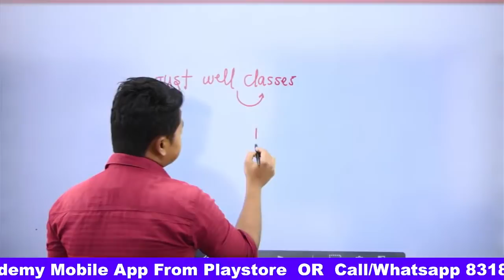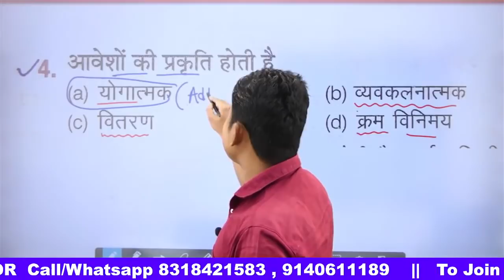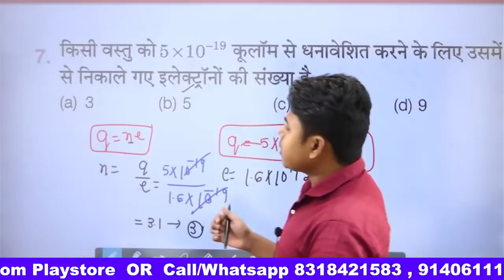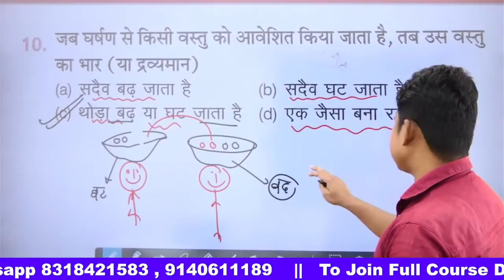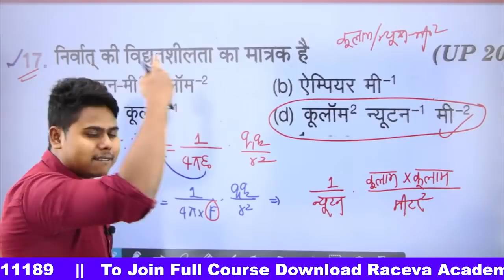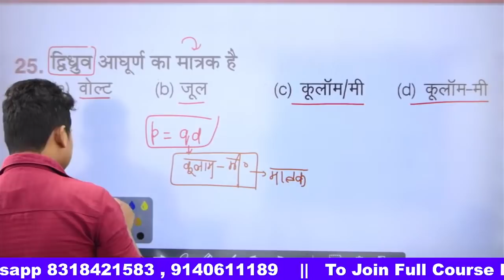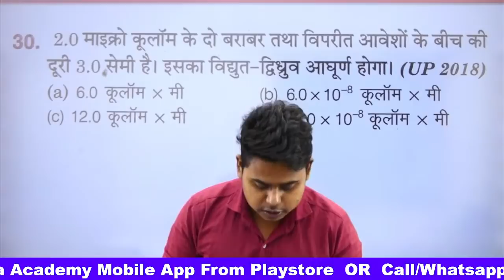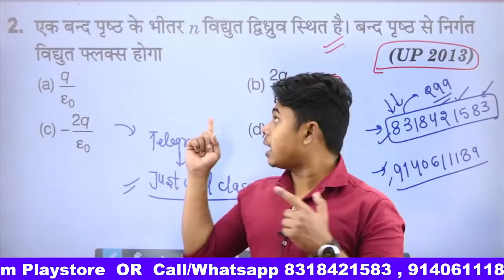Up board class 12th physics objective |class 12th physics ka vvi objective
Class 12th ki taiyari kaise kare
How to start study class 12th board exam preparation
How to start study class 12th preparation
How to study from home
Ghar se taiyari kare kare class 12th ki
Online study kaise kare
Online best study channel